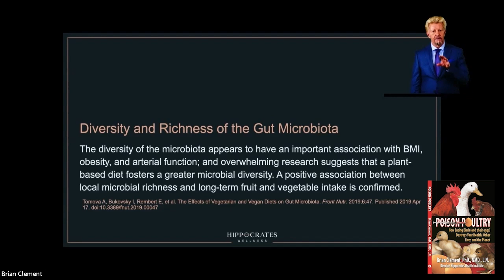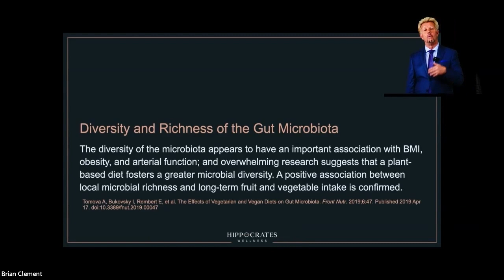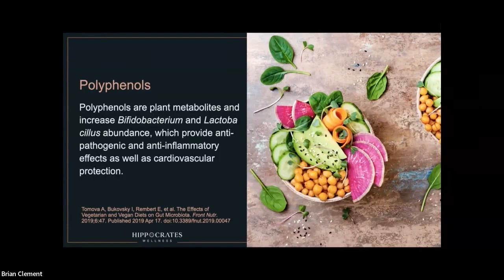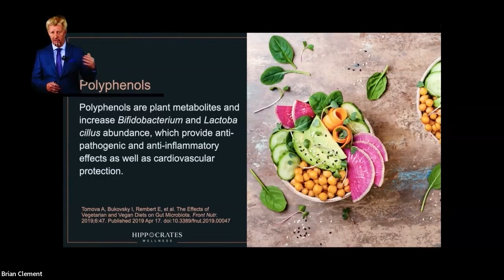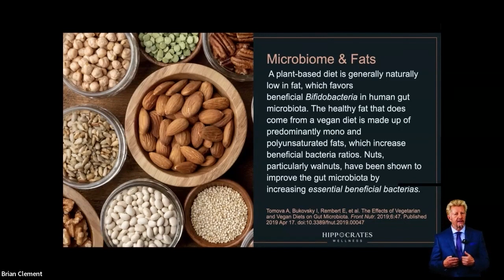The Single Greatest Predictor Of A Healthy Gut Microbiome Is The Diversity Of Plants In One's Diet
Brian Clement, PhD, L.N.
• Book - Killer Fish: How Eating Aquatic Life Endangers Your Health

Dr. Brian Clement has spearheaded the international progressive health movement for more than three and one-half decades.
Brian Clement has written over 20 plus books focused on health, spirituality, and natural healing. Among them are:

• EmoSpirit,  (which spotlights how emotions reflect spiritual depth.)
• Living Foods for Optimum Health
• Longevity
• Lifeforce

• Supplements Exposed,  (reveals the pharmaceutical fraud rampant in the sales, production, and distribution of worthless and harmful vitamin pills. )
Additionally, he has authored three volumes for the scientific community
• Food is Medicine.

One of his most popular books is his
• 7 Keys to Lifelong Sexual Vitality” being touted as an important guide to the biology of love.

He is the Director of the renowned Hippocrates Health Institute, West Palm Beach, Florida (U.S.A.); the world’s foremost lifestyle residential health center.

Over the last half century, he and his team have pioneered clinical research and training in disease prevention using hundreds of thousands of participants who provided volumes of data, giving Clement a privileged insight into the lifestyle required to prevent disease, enhance longevity, and maintain vitality.

Brian Clement is a devoted husband and a caring father of four, who along with his wife, Dr. Anna Maria Clement co-directs the Hippocrates Health Institute. In addition to his research studies, Clement conducts conferences worldwide on attaining health and creating longevity, giving humanity a roadmap for redirecting, enriching, and extending their lives.

A licensed nutritionist, Brian Clement is a graduate of the University of Science, Arts, and Technology where he earned his Ph.D.

To Contact Dr BrianClement Go to  hippocratesinst.org